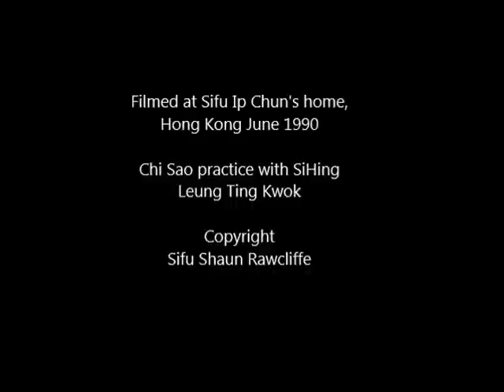Simply Wing Chun Kuen - Chi Sao at Sifu Ip Chun's home with Si-Hing Leung Ting Kwok, Hong Kong 1990